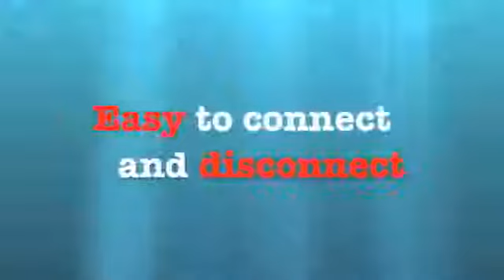MAGNETIC TWISTER AIRBORNE by George Iglesias